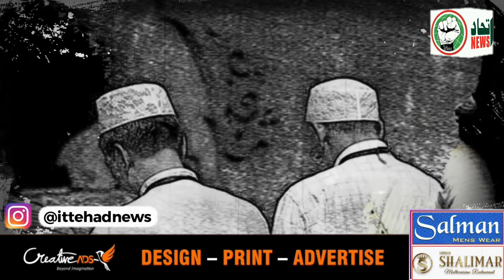SULTAN SALAUDDIN AYYUBI - MUSALMANO KE TARIKHI PASAMANJAR KO SAMJHE..!! (09-07-2024)